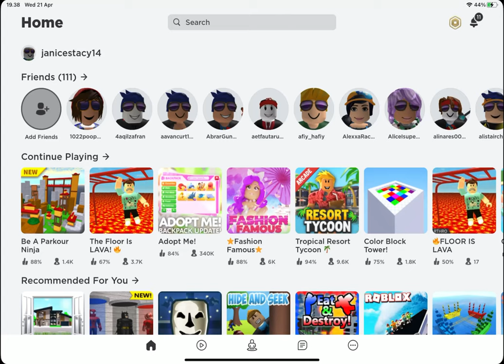Roblox Gameplay 1 | Denzel Gaming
Welcome to the Video of Roblox Gameplay 1
My Name is Denzel

Thanks,
Denzel